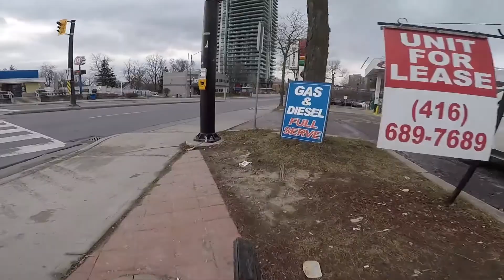Etobicoke Creek Trail Bike Ride - January 27, 2018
Winter ride with my Dad. Etobicoke Creek Trail from the North to the South